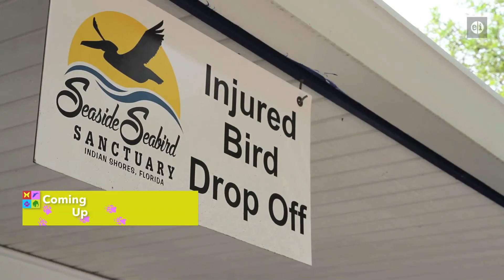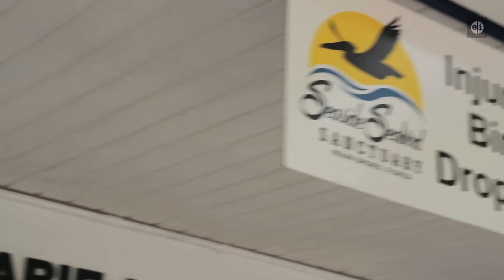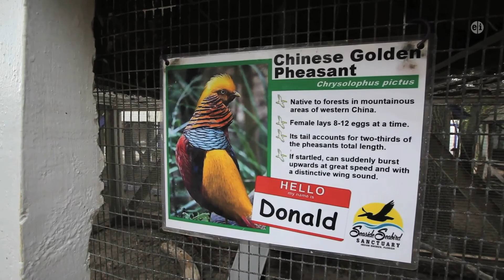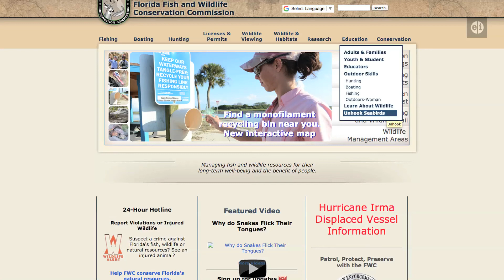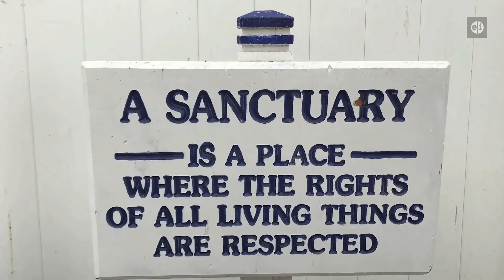Animal Outtakes Episode 22, Season Five